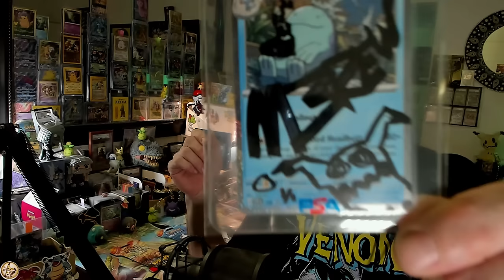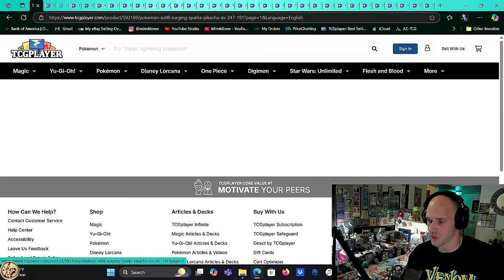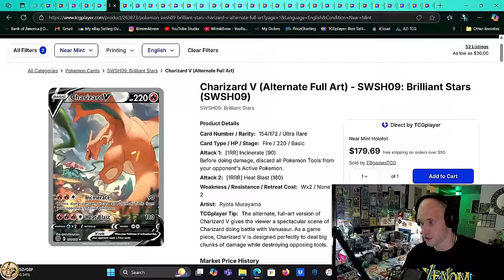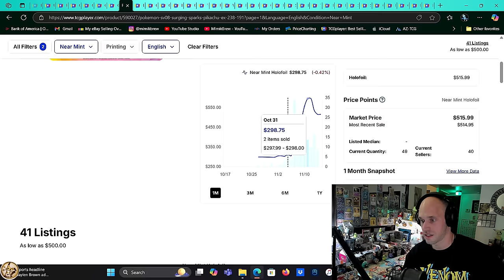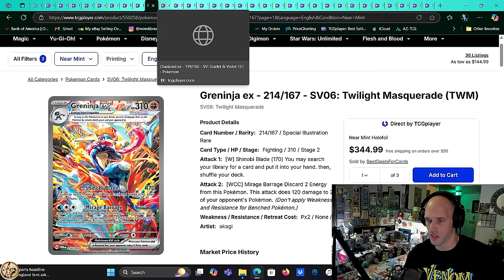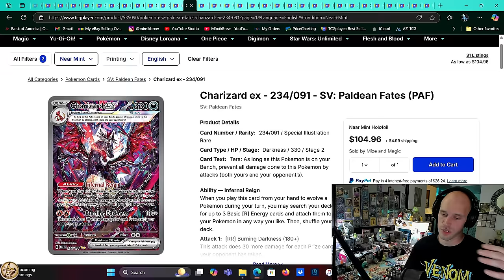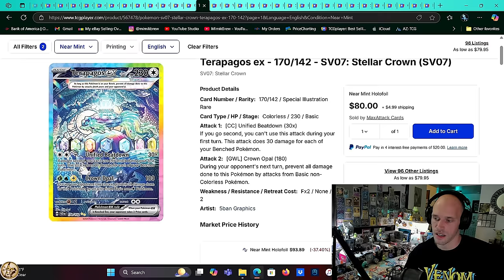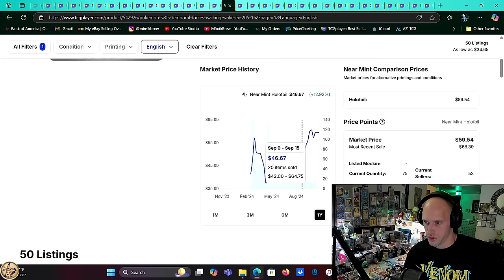The MOST POPULAR Pokémon Cards of 2024!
♨️ In this Week's "Hottest Cards of the Week". SURPRISE! IT's HOTTEST CARDS OF THE YEAR... BABY! 2024 Has been an Incredible year for Pokémon TCG and the Scarlet & Violet Era as a whole. In today's Upload I give you what I believe to be the 30 overall, most desirable, wanted and FOMO'd cards of the Entire YEAR. The is a mix of not only general popularity but Market Value Performance as well. These are the cards that will be remembered!

00:00 INTRO
02:35 GIVEAWAY
03:25 Surging Sparks
04:30 Umbreon VMAX ALT
05:05 Rayquaza VMAX ALT
06:20 Gengar VMAX ALT
07:00 Glaceon VMAX ALT
07:45 Charizard V ALT
09:05 Pikachu ex SIR
10:10 Latias ex SIR
11:20 Greninja ex SIR
12:00 Charizard ex SIR (151)
12:30 Mew ex SIR
14:35 Charizard ex SIR (PF)
15:30 Terapagos ex SIR
17:15 Raging Bolt ex SIR
18:00 Walking Wake ex SIR
18:45 Milotic ex SIR
20:05 Magikarp IR
20:45 Groudon IR
22:00 Eevee IR
23:10 Squirtle IR (SC)
24:00 Bulbasaur IR (SC)
24:40 Tyranitar IR
25:50 Latios IR
26:10 Van Gogh Pikachu
27:10 Snorlax PCP
27:50 Squirtle PCP
28:40 Charmander PCP
29:20 Pikachu PCP
30:30 Carmine SIR
31:20 Lissia's Appeal
32:30 Pikachu ex HR
35:00 1st Pack Magic!

2. Must be Domestic (United States Address)
3. Must have Ebay Account (For shipping Label & Tracking)

🫠 Send SV era Reverse Holos, Mimikyus or Ground Coffee to:
MimikBrew